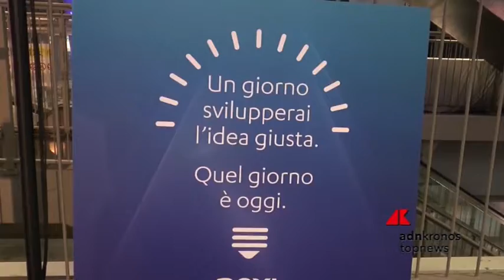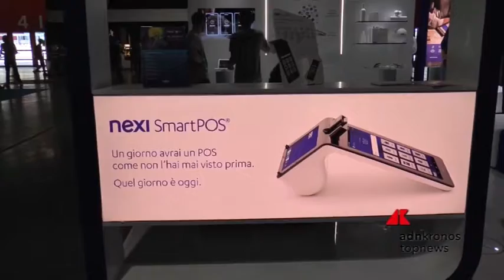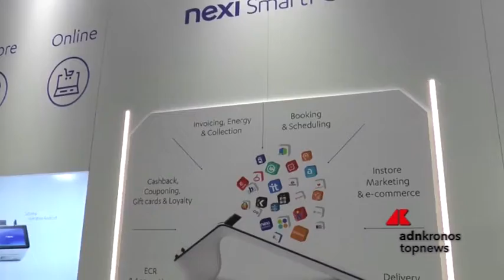Pharmercure si aggiudica la call for ideas Nexi App-Solution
All'interno del Campus Party, il più grande festival internazionale sul mondo dell’innovazione e della creatività in corso a Fiera Milano fino al 27 luglio, Nexi ha voluto premiare tre realtà, tra i primi 10 team classificati, che hanno riposto alla ‘Call for ideas Nexi App-Solution’. Ad aggiudicarsi il primo premio la giovane startup Pharmercure  che si occupa di spedizione di medicinali